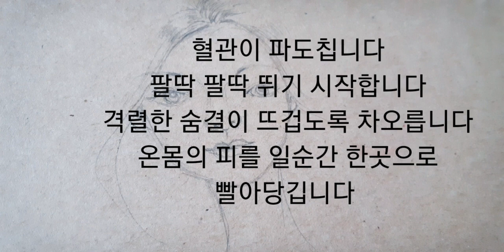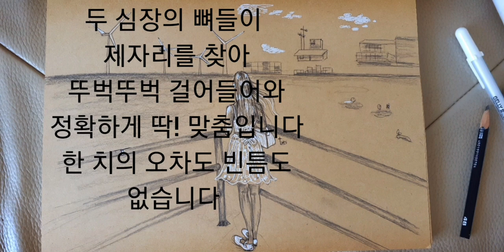보고만 있어도 힐링되는 봄